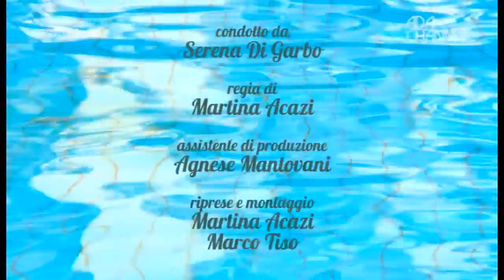Percorso Benessere - Puntata 4 - Cervicali